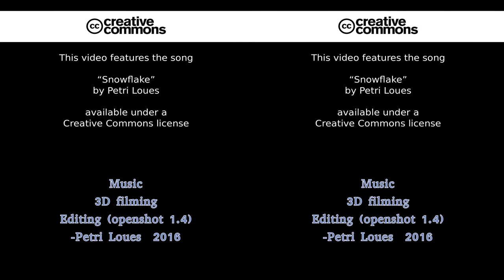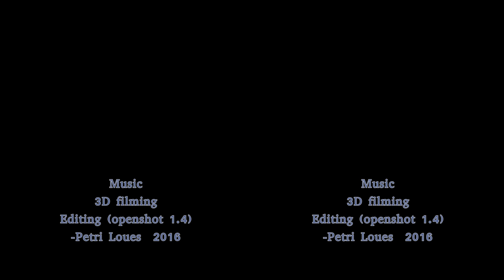Petri Loues - Snowflake 2016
3D music video, snowflakes flowing in the night sky.